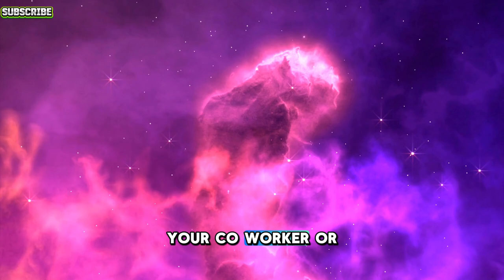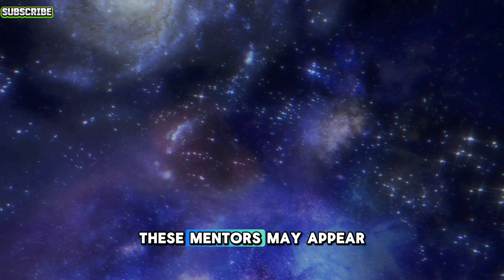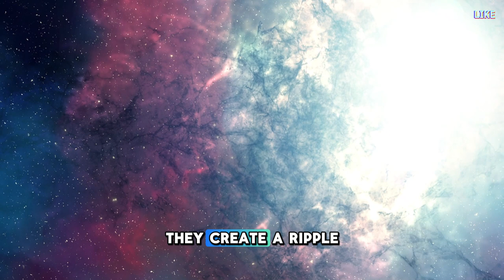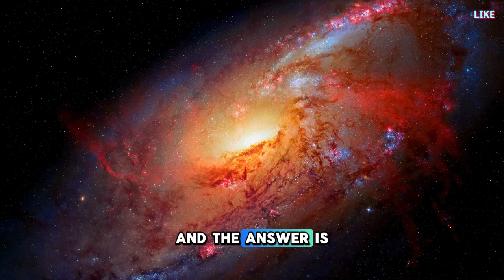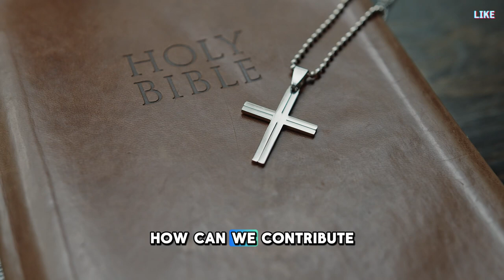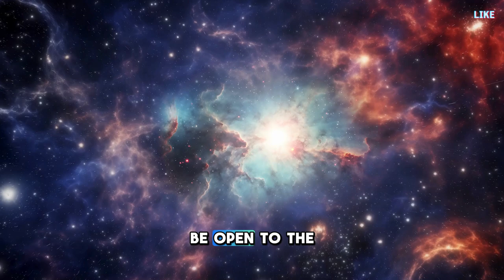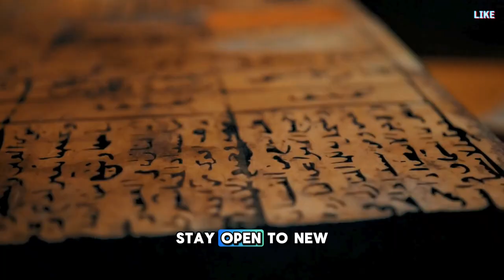You Have This POWER, But You Don't Know It Yet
In this captivating video, we explore the mysterious journey of "The Chosen One," an individual destined for greatness but unaware of the immense power they possess. As the story unfolds, we delve into their daily life, highlighting subtle hints and overlooked signs of their latent abilities. Through intriguing narratives and thought-provoking visuals, we witness the gradual awakening of their potential. The video emphasizes themes of self-discovery, destiny, and the transformative power within each of us. Join us in uncovering the secrets and witnessing the moment when The Chosen One finally realizes the extraordinary strength they hold. This is a tale of hidden power, waiting to be unleashed.